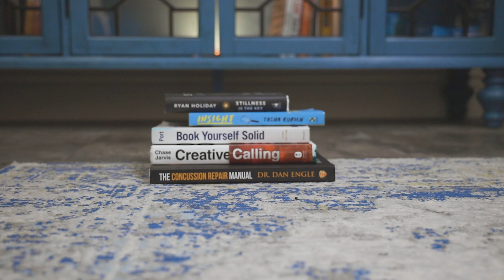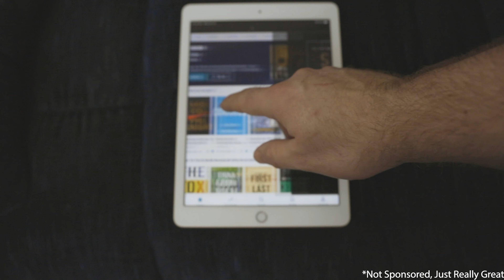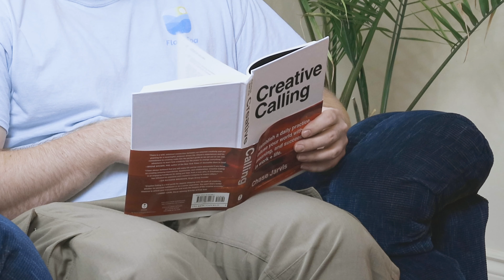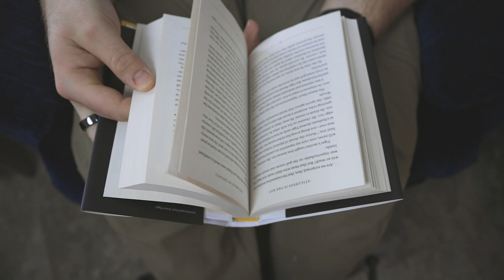My Top 5 Favourite Books From 2019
I like to balance new book releases with those perennial sellers that have stood the test of time. In this video let's go through the top five books I read in 2019 and who might benefit from reading each of them!

Accomplish your Dream Goals in 2020

My Top 5 Books Read In 2019:

[Creative Calling] - Chase Jarvis

[Great By Choice] - Jim Collins

[Quiet] - Susan Cain

[Shoe Dog] - Phil Knight

[Stillness is the Key] - Ryan Holiday

GEAR USED TO RECORD THIS VIDEO:

Main Vlog Camera

Backup Camera with Kit Lens

Vlog Lens

Additional Versatile Lenses

Camera Backpack

GoPro Hero 7

Camera Mic

Voiceover/Podcast Mic

Sweet Light To Have - Aputure M9

Affordable Basic Tripod

On-the-Go Access to Your Camera

The Best SD Card for 4K

Website (Flow Spa) | flowspa.ca

Listen to the FlowCast podcast | flowspa.ca/flowcast

These links don’t cost you anything extra or affect your checkout process but provide this channel with a small kickback if you make a purchase through the link. Thank you for your support!